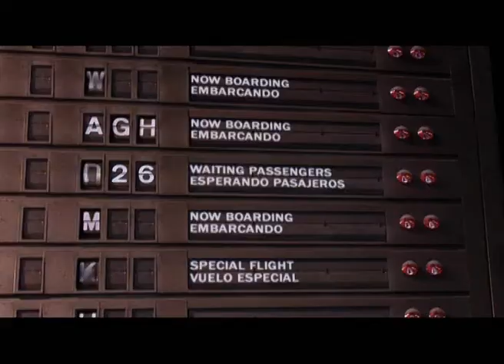Brahma - Plane sessions